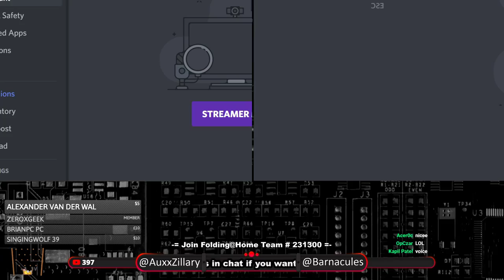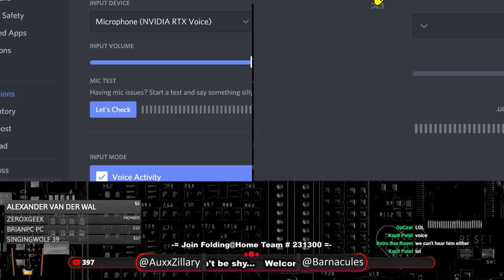TechTalk (ep. 12) - Nvidia RTX Voice, Amazon Essential Items, Stimulus Check, 5Ghz isn't evil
Welcome to TechTalk v 2.0 episode 12 with Barnacules (aka. Jerry) and AuxxZillary (aka. Houston). What is RTX Voice and how is it a game changer? What are Amazon Essential Items and why some countries are fighting back against them. Have you received your stimulus check yet? If not, why?

👉 Time indexes will be added as they are provided to us in comments below 👈

🔐 Protect yourself online with Nord VPN (Free month w/ Link Below) 🔐

📆 Tech Talk Schedule 📆
Every Saturday @ 10:00am PST right here

TechTalk v2.0 is a production of Barnacules Nerdgasm